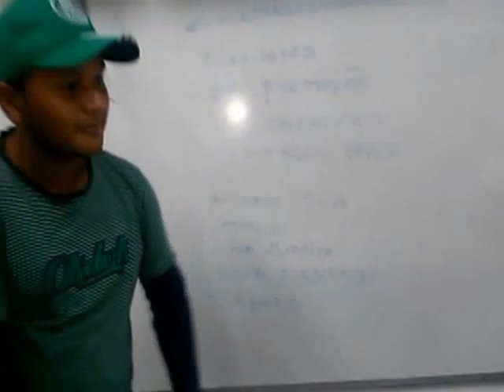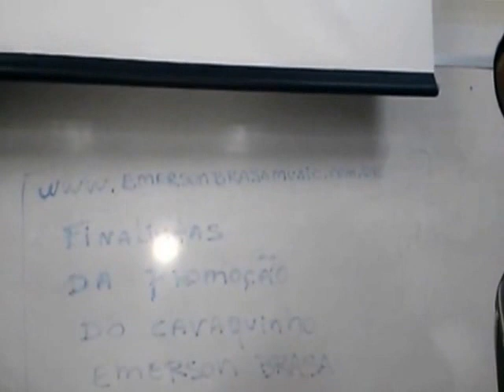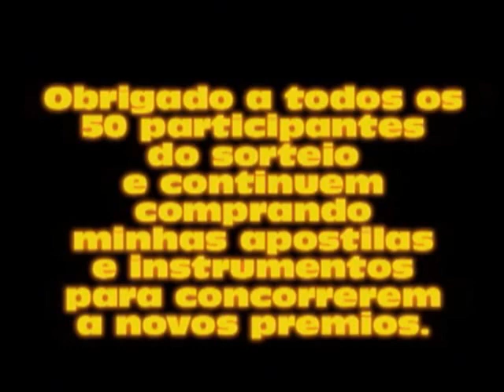Confira aqui o grande ganhador do Cavaco caixa de 9 Emerson Brasa.